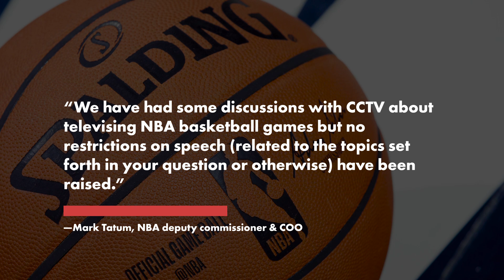NBA responds after senator’s grilling over reported China TV deal | New York Post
After a U.S. senator grilled the NBA over its purported new contract with China’s state-sponsored CCTV – and any free speech concessions such a deal might’ve required – The Post obtained a copy of the league’s response denying any deal had been struck or restrictions had even been discussed.